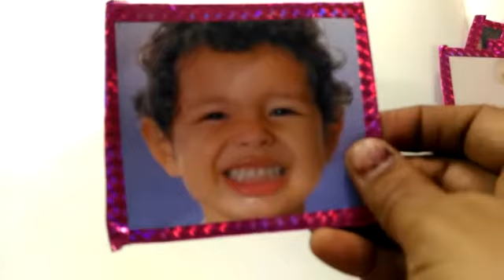Parts Of Body - Flash Cards